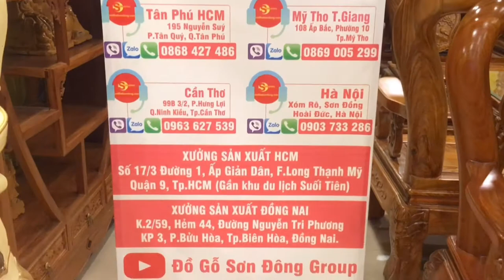Tủ tivi cẩm lai louis xịn 100% vân tuyển siêu đẹp tại Sài Gòn | Nội thất sơn Đông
Tủ tivi cẩm lai louis xịn 100% 2m37 TTV40
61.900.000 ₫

– Chất liệu: gỗ cẩm lai xịn 100%, xuất sứ từ Camphuchia vs Việt Nam
dài 1m97 x cao 67 x sâu 45 = 53 tr
dài 2m17 x cao 67 x sâu 45 = 56 tr
dài 2m37 x cao 67 x sâu 45 = 61,9tr